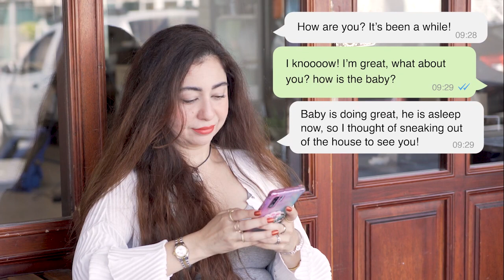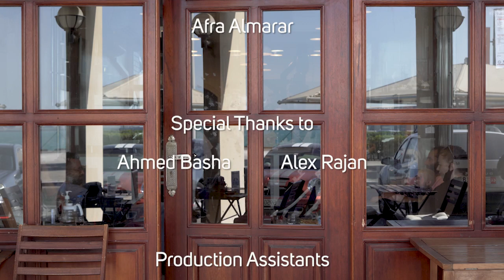Swalif With Meral, Episode 2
In this episode Meral interviews a great filmmaker and a lovely person Afraa Almarar